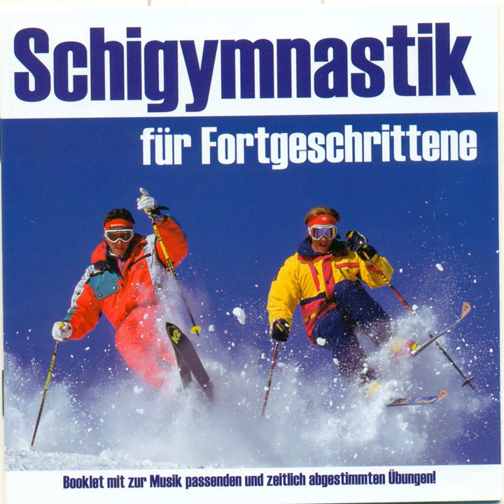Maximus - Schigymnastik (Powergym 100 bpm)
Maximus - Schigymnastik (Powergym 100 bpm) · Gernot Weilharter

Schigymnastik für Fortgeschrittene

Composer: Gernot Weilharter